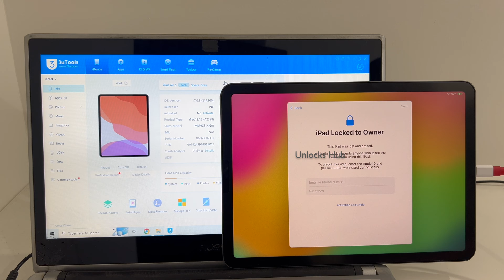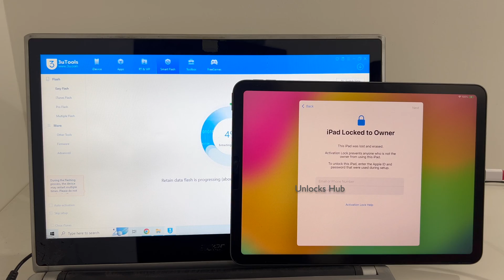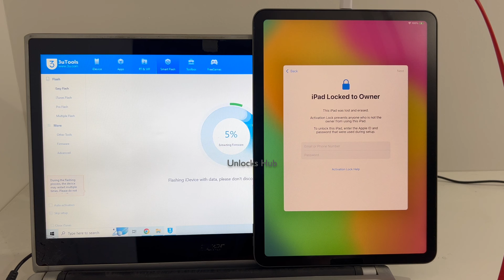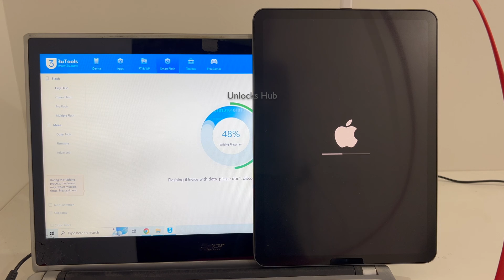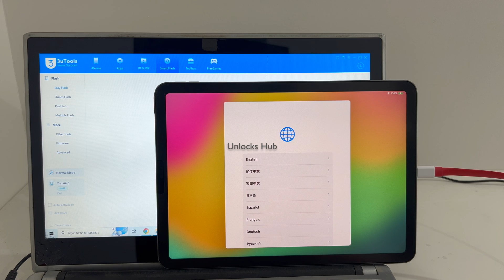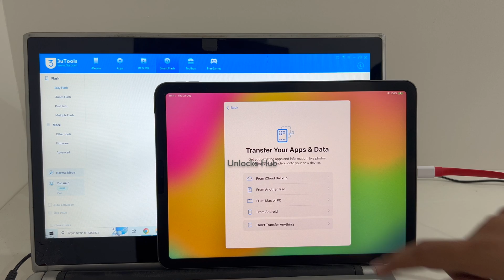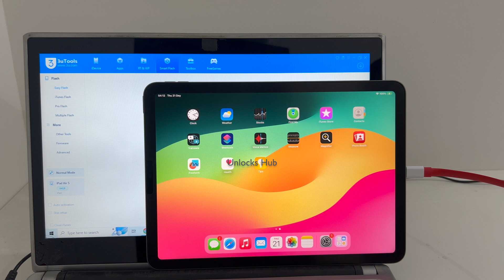iPad Air 5 M1 iOS 17.2.1 iCloud Unlock | Activation bypass iPhone iPad | Unlocks Hub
We are available on e-mail ONLY.

This video is of Permanent iCloud Activation unlock removal on an Apple iPad Air 5th Generation M1 chip running on iOS 17.2.1 which is the latest iOS version from Apple in January 2024. Works on iPhone X, iPhone XS, iPhone XS Max, iPhone XR, iPhone 7, iPhone 7+, iPhone 6, iPhone 6+, iPhone 6S, iPhone 6S+, iPhone 5S, iPhone 5, iPhone 5C, iPhone 8, iPhone 8 Plus, iPhone X, iPhone 10 Max, iPhone XR, iPhone SE 3 2022, iPhone 4S and iPhone 4 iPhone 11 iPhone 11 Pro 11 pro max iPhone 13, 13 Pro, 13 Pro Max, 13 Mini iPhone 14, 14 Plus, iPhone 14 Pro, iPhone 14 Pro Max. Helps remove activation lock from apple iPhones. You can remove iCloud lock from iPads, iPhone , iPod. Comes with network fix and camera fix. Works on iOS 12, iOS 13, iOS 11, iOS 10, iOS 9, iOS 8 and iOS 7 as well. and iOS 11. Works on iOS 13.3 ios 12.1.1, 12.2.4. New latest cfw icloud unlock method 2019. Using custom ipsw icloudunlock activationlock apple 4K Video. 2018.exe 2019.exe 2021.exe 2020 iOS 15.6.1 August 2022, October 2022 iOS16.1 iOS 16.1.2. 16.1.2 January 2023 February 2023 March 2023. iOS 16.3, iOS 16.2, iOS 17 iOS 16.3.1. iOS 16.4 beta iOS 16.5 beta iOS 16.5.1 iOS 16.4.1 July 2023 iOS 17 beta iOS 16.5.1 iOS 17.0.1 iOS 16.6 iOS 16.6.1 iPhone 15
how to remove iCloud without password. bypass icloud lock forgot password. remove pin lock. apple lock remove no password. How to turn off find my phone after icloud bypass , skip iCloud, FRP, bypass iCloud bypass unlocked iOS 16.6 iOS 17, iOS 17.0.1 iOS 17.0.2 iPhone 15, iPhone 15 Pro iOS 17.0.3 iOS 17.1 iOS 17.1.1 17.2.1 iOS 17.3